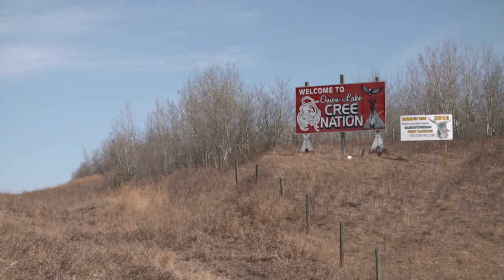Florence Blois / FIRST PEOPLES VOICES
Florence Blois shares about her experience in Residential School.